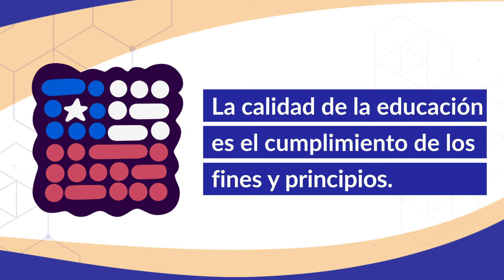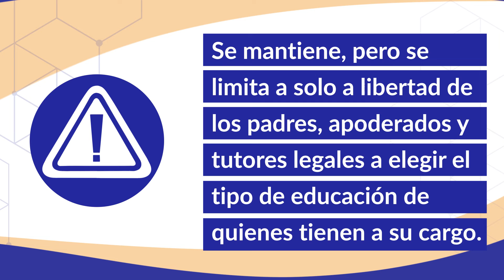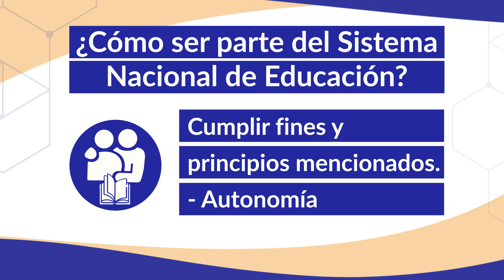¿Qué dice la propuesta de nuevaconstitución sobre educación?